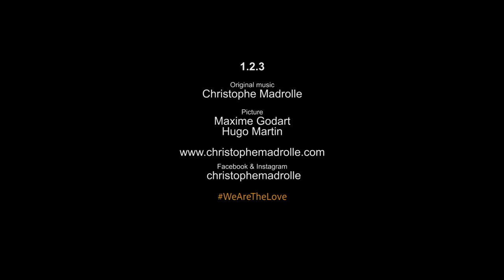FREE HUGS - Marche des Fiertés 2019 (Pride) - Christophe Madrolle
Free Hugs with the French singer Christophe Madrolle. Pride Paris 2019.
1.2.3
Picture: Maxime Godart & Hugo